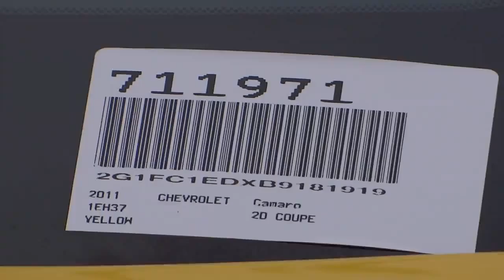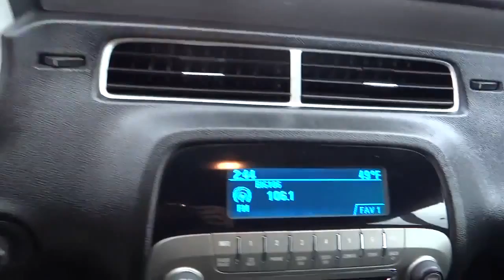2011 Chevrolet Camaro 711971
Gosch Auto
2011 Chevrolet Camaro LT - Stock#: 711971 - VIN#: 2G1FC1EDXB9181919

Gosch Auto
150 Carriage Circle